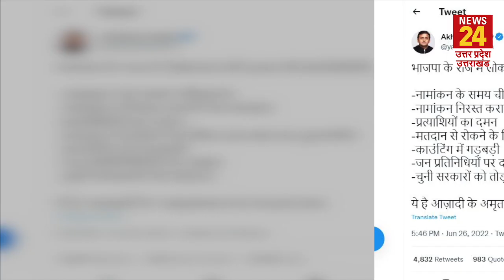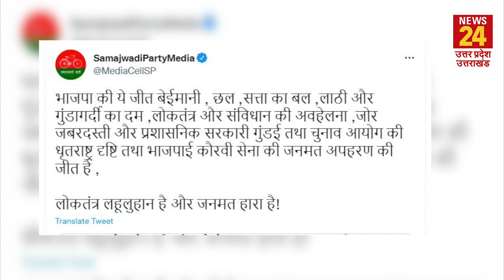''Counting में गड़बड़ी हुई.. BJP ने किया खेल'' | हार के बाद बौखलाए Akhilesh Yadav !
समाजवादी पार्टी के अध्यक्ष अखिलेश यादव ने आजमगढ़ और रामपुर उप चुनाव में सपा को मिली करारी शिकस्त के बाद बीजेपी पर हमला बोला है। सपा नेता अखिलेश यादव ने ट्वीट कर कहा- 'भाजपा के राज में लोकतंत्र की हत्या की क्रोनोलॉजी: -नामांकन के समय चीरहरण, नामांकन निरस्त कराने का षड्यंत्र, प्रत्याशियों का दमन, मतदान से रोकने के लिए दलबल का दुरुपयोग, काउंटिंग में गड़बड़ी, जन प्रतिनिधियों पर दबाव, चुनी सरकारों को तोड़ना ये है-आज़ादी के अमृतकाल का कड़वा सच!'